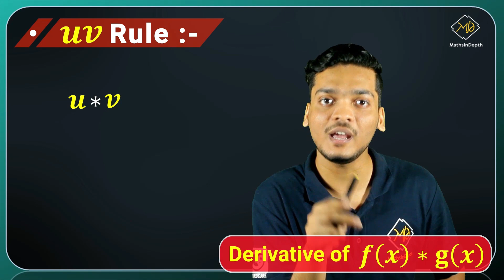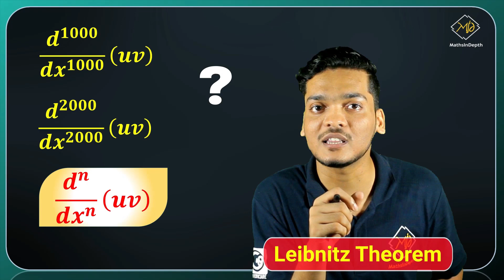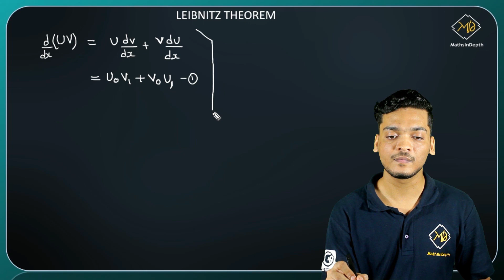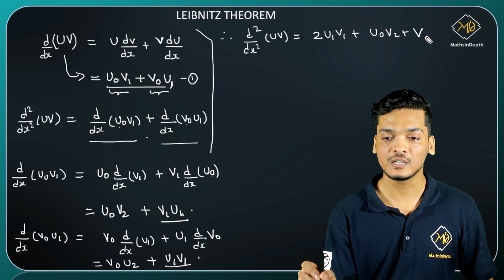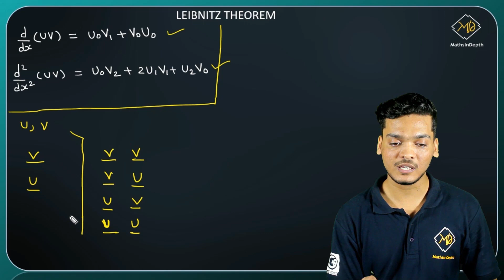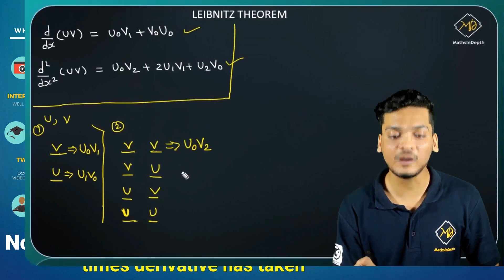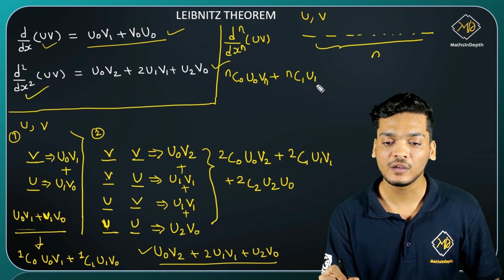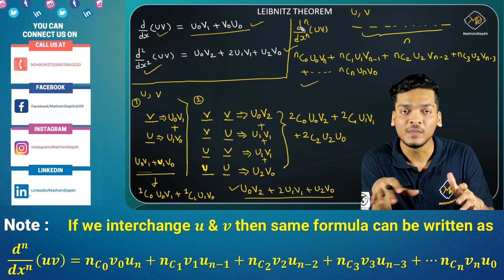Leibnitz Theorem in depth | Successive Differentiation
Greetings,
MathsInDepth Team.